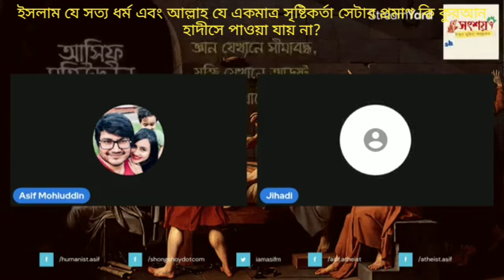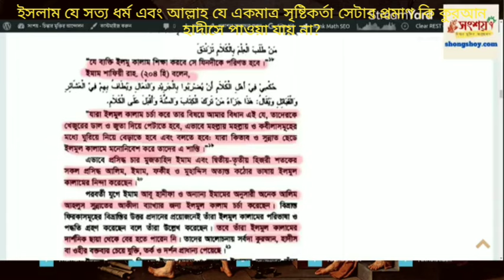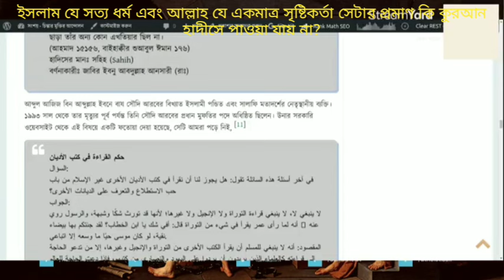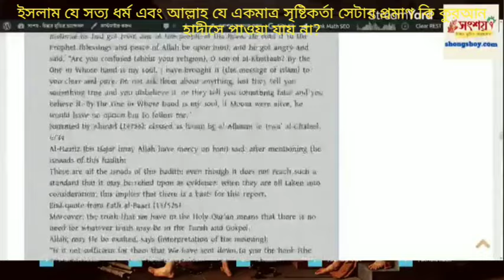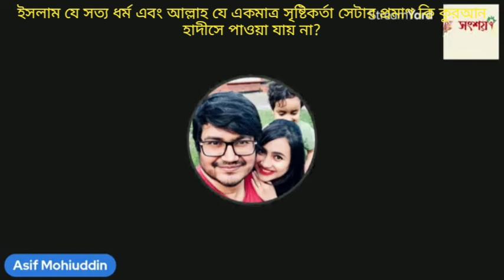ইসলাম যে সত্য ধর্ম এবং আল্লাহ্ যে একমাত্র সৃষ্টিকর্তা সেটার প্রমাণ কুরআন হাদীসে পাওয়া যায়?